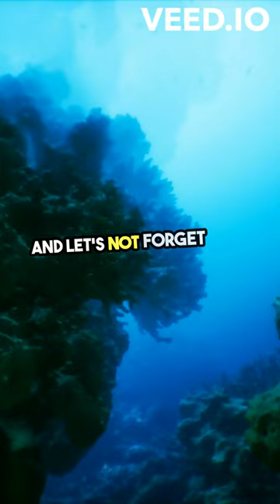Amazing Deep Sea Creatures Survival Strategies Revealed !